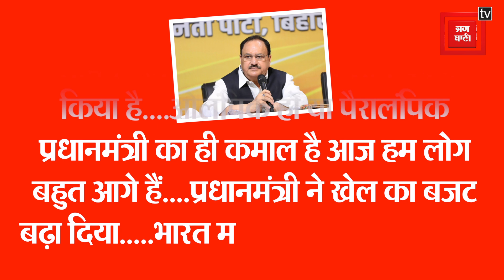Patna पहुंचे BJP अध्यक्ष JP Nadda, Paralympic Players को किया सम्मानित, 'प्रधानमंत्री का ही कमाल..'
JP Nadda Bihar Visit: केंद्रीय मंत्री और BJP के राष्ट्रीय अध्यक्ष जे.पी. नड्डा ( JP Nadda ) शनिवार को पटना पहुंचे...जहां एयरपोर्ट पर डिप्टी सीएम सम्राट चौधरी, मंत्री दिलीप जायसवाल और BJP के कई दिग्गज नेताओं ने उनका गर्मजोशी से स्वागत किया…इस दौरान जे.पी. नड्डा ने प्रदेश कार्यालय में ही आयोजित 'सेवा पखवाड़ा' के अंतर्गत पैरालंपिक खिलाड़ी ( Paralympic Athlete ) सम्मान समारोह में खिलाड़ियों को सम्मानित किया और उनसे मुलाकात की. उन्होंने कहा कि, ओलंपिक हो या पैरालंपिक प्रधानमंत्री का ही कमाल है.